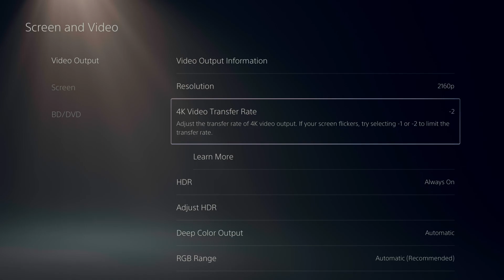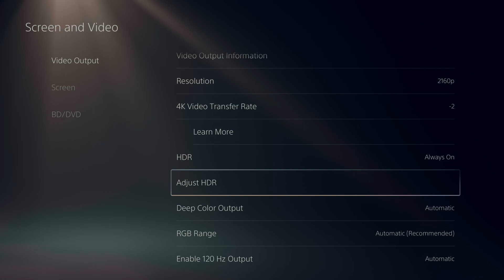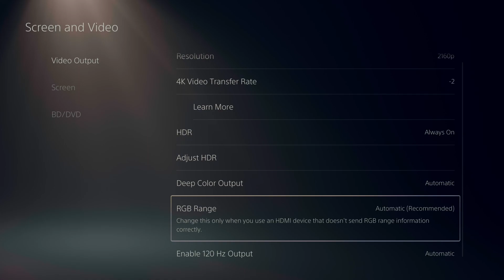Guide GTA V - Le meilleur mode graphique + Paramètres PS5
Voici un petit guide sur comment augmenter les performances/FPS dans le jeu GTA V avec la PS5 de Sony.

Ma configuration:

CPU: Ryzen 5900x
GPU: Nvidia EVGA 2070 Black Gaming 8 gig
Ram: 32 GIG DDR4 3600mhz
Headset: Hyper X Cloud 2
Headphone: Sennheiser HD 599 Special Edition
Microphone: Blue Yeti
Keyboard: HyperX Alloy FPS Pro Tenkeyless
Mouse: Glorious model o-
Mousepad: Corsair Vengeance MM200 Wide edition
Camera: Logitech C920